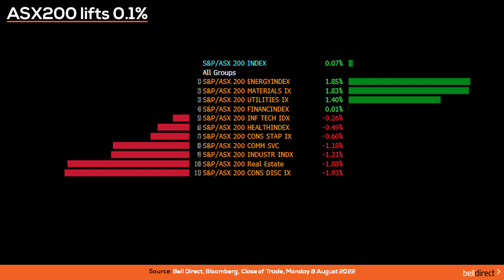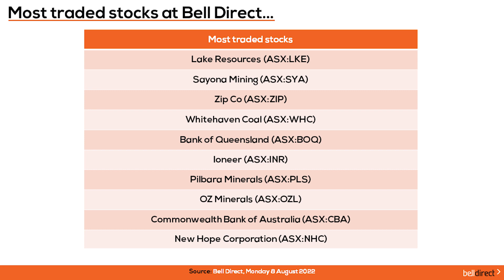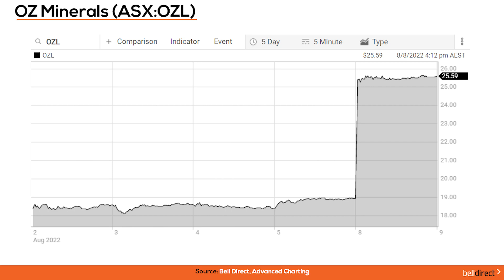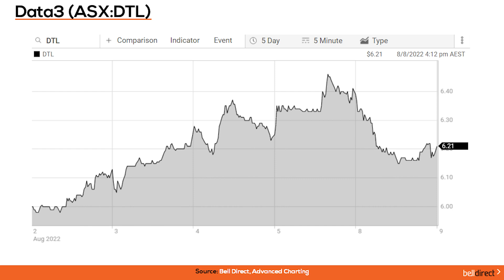Morning Bell 9 August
Yesterday, the Aussie share market started the new trading week in the green, with a very small gain of 0.1%. Leading the market was the energy, materials, and utilities sectors, all up over 1.4%. Weighing on the market however was the consumer discretionary, real estate and industrials sectors, which were all down more than 1%.

Looking at the ASX200 leaderboard, OZ Minerals (ASX:OZL) jumped 35.3% following BHP’s takeover bid, which OZL rejected as its board believes the offer significantly undervalues the company. Lake Resources (ASX:LKE) continues to rise, up nearly 16% yesterday, despite no news out from the company. Supportive factors include that the price of lithium still trades near record highs. The biggest decliners yesterday included Suncorp (ASX:SUN), Magellan Financial Group (ASX:MFG) and Credit Corp Group (ASX:CCP).

The most traded stocks by Bell Direct clients yesterday included Lake Resources (ASX:LKE), Sayona Mining (ASX:SYA), Zip Co (ASX:ZIP), as well as OZ Minerals (ASX:OZL).

Moving to the US, the market was mixed. The Dow Jones managed to post a small gain of 0.09%, while the S&P500 and Nasdaq were both down around 0.1%. Putting pressure on the market was  tech company, Nvidia, which announced weaker-than-expected revenue for the second quarter, which consequently impacted semiconductor stocks. And some clean energy shares lifted after the Senate passed the Inflation Reduction Act, which includes billions of dollars aimed at addressing climate change.

What to watch today:
• Our local market is expected to open lower, down 0.12%, in line with the mixed US session.
• In economic news, both the NAB business confidence for July and the Westpac consumer confidence for August will be released today.
• In company reports, today we’ll hear from Megaport (ASX:MP1), Coronado Global Resources (ASX:CRN), News Corp (ASX:NWS) and REA Group (ASX:REA). Bell Potter forecasts REA’s NPAT to come in at $404 million, while consensus is a bit more modest at $411.2m, and consensus expects CRN’s NPAT to come in at $430m. Keep watch of these stocks today to see if their results are in line with expectations. Keep watch of NAB today as the company will be releasing a third quarter trading update.
• Moving to commodities, oil prices lifted after positive economic data was released out of China. The gold price also gained following a pullback in the US dollar and US Treasury Yields, while the spot iron ore price traded slightly lower at US$112 a tonne.

Trading Ideas:
• Bell Potter have downgraded its rating on OZ Minerals (ASX:OZL) from a Buy to a Hold. Bell Potter views BHP’s proposal to takeover OZ Minerals (ASX:OZL) as offering competitive value but likely to be improved. However, the risk-adjusted potential upside is insufficient for Bell Potter to maintain a Buy rating, therefore the downgrade to a Hold, with a strategy to see through to the completion of an all-cash acquisition of OZL at the current offer price or higher. Bell Potter has made no changes to their earnings forecasts and have increased their price target by 2% to match the current offer price of $25.00 per share.
• Trading Central has a bearish signal on Data3 (ASX:DTL) indicating that the stock price may fall from the close of $6.21 to the range of $4.40 - $4.70 in the next 19 days according to standard principals of technical analysis.

In this video:

00:00 - Intro
00:12  - Sector performance
00:34 - ASX200 stock performance
01:18 - Most traded stocks
01:29  - Global markets
02:02 - What to watch today
03:15 - Trading Ideas